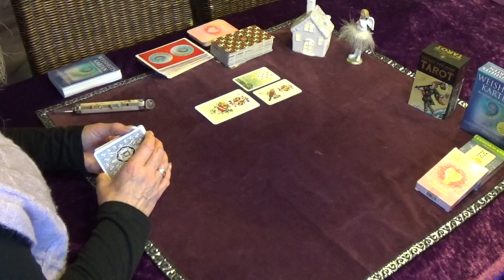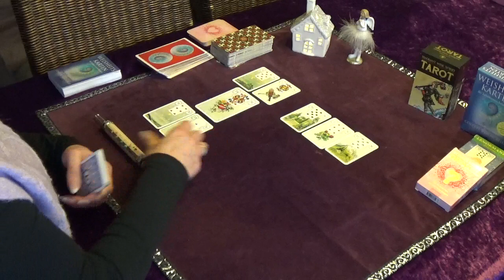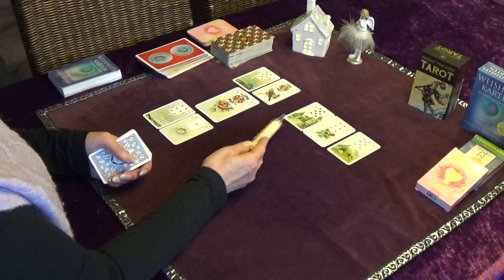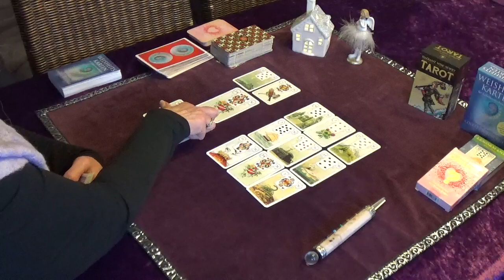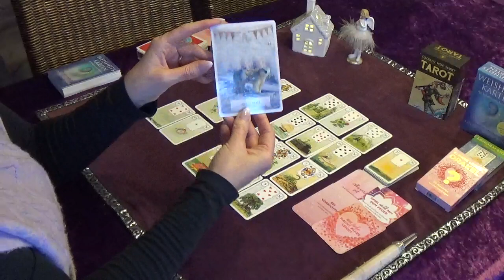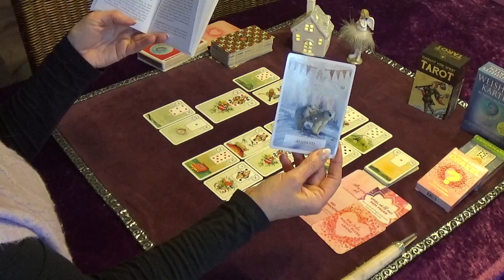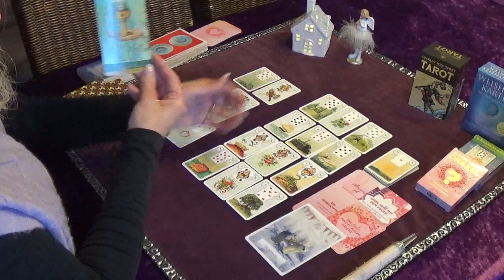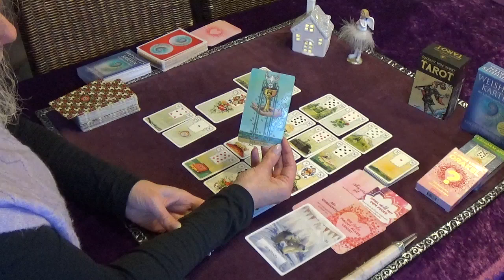Was erwartet dich in den nächsten 2-3 Monaten in der Liebe 💖?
Ich grüße dich! Herzlich Willkommen

Schön, dass du wieder da bist und wunderbar dass du zu mir geführt worden bist.

In diesem Video geht es um die liebe Liebe und was dich in den nächsten 2-3 Monaten erwartet.

Eine Kartenlegung  zeigt immer Prognosen/Tendenzen/Entwicklungen, die kommen können, wenn nichts geändert wird. Durch deine Haltung, Einstellung, Gefühle, Taten usw. bist du mit verantwortlich, ob und wann etwas eintritt. Jeder selbst bestimmt seine Zukunft zum Großteil mit. Was in den Karten liegt ist NICHT in Stein gemeißelt. Durch die Informationen aus den Karten kann man Dinge verändern und zu einem anderen Ergebnis gelangen. Ich sehe die Karten als Unterstützung, für Gedankenanregung: Was kann ich tun oder lassen?  Was hat es mit mir zu tun? Wo sind meine Anteile an dieser Situation? usw. Du entscheidest und darfst Verantwortung für dich übernehmen. 'Das nehmen dir die Karten NICHT ab!
Mein Wunsch ist es, dich auf deinem Weg der (Selbst-) Erkenntnis zu unterstützen.

Kollektiv: dieses Orakel trifft auf viele zu, aber nicht auf alle.
Bitte, spürt in euch hinein und schaut ob ihr in Resonanz geht.

🌠Karten:
Lenormand Karten, Blaue Eule, erschienen im Verlag Königsfurht/Urania erschienen

Meine Kontaktdaten für Beratungen:

Ich biete: Videoberatung! Schaut mal auf meiner Homepage nach

Mein Orakel ersetzt keinen Besuch beim Arzt o.ä.
Für etwaige Handlungen trage ich keine Verantwortung.
Bleibt gesund!

Herzlichst
Tina🌹